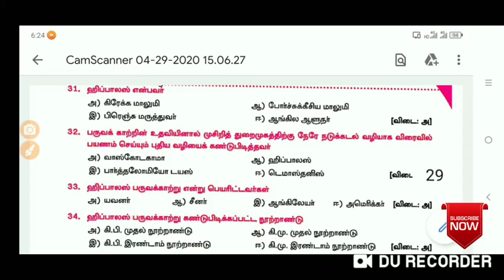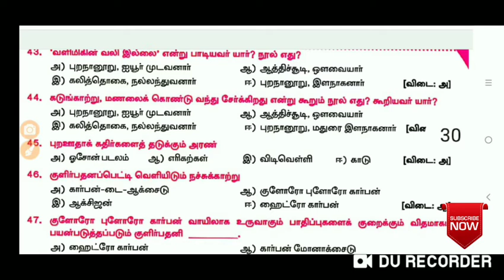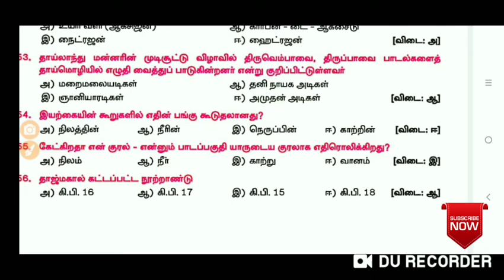kalvisevai 10th std tamil question answers/TNPSC/TNTET/samacheer kalvi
10th standard Tamil question answers.